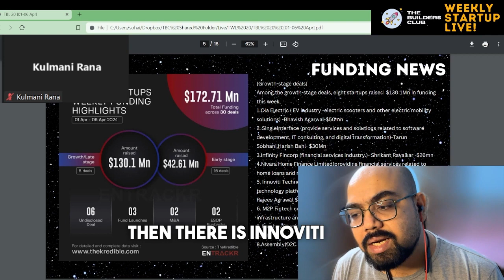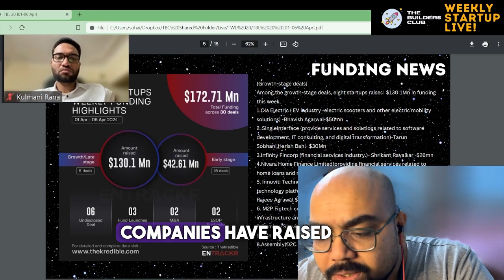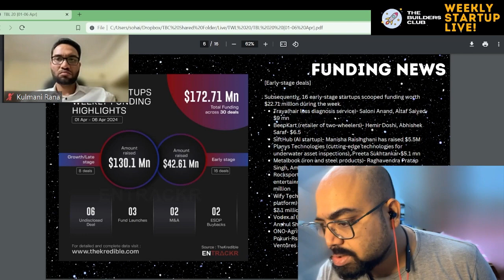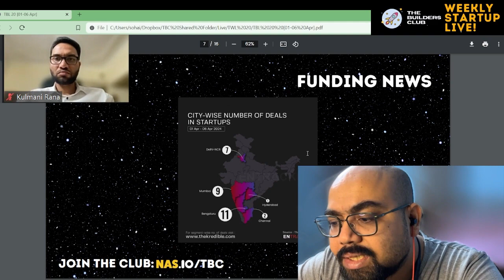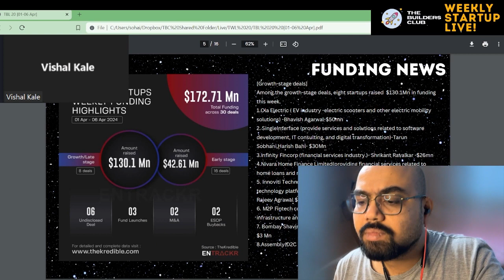🔰🎯📣📣Funding Updates - April-01-06 | Shark Tank Deal Analysis! -TBC Live #20🔰🎯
🎊🎊🔥🔥 📣📣Funding Updates - April-01-06🔥🔥🎊🎊

🔰[Growth-stage deals]🔰🎯

🔹🔹🔹🔹Eight startups raised $130.1Mn in funding this week🔹🔹🔹🔹

1.🎯 Ola Electric by Bhavish Aggarwal, raised $50 million from EvolutionX Debt Capital."
2. 🎯SingleInterface by Tarun Sobhani and Harish Bahl, has raised $30 million from Asia Partners and PayPal Ventures.
3. 🎯Infinity Fincorp Solutions Private Limited by Shrikant Ravalkar, Raised $26mn from Jungle Ventures
4. 🎯Nivara Home Finance Limited, led by C V Rao and Sunil Rohokale, has raised $10 million from Baring Private.
5. 🎯Innoviti Technologies by Rajeev Agrawal, has raised $4.8 million from Bessemer Venture Partners
6.🎯M2P Fintech by Madhusudanan Rangarajan, Prabhu Rangarajan, and Muthukumar A, has raised R$4.2 (35 crore) from Anicut Capital."
7. 🎯Bombay Shaving Company, led by Shantanu Deshpande, has secured $3 million from Alteria Capital.
8. 🎯Assembly by Mohit Garg and Aditya Khanna, has raised $2.1 million from Prath Ventures."

🔰[Early-stage deals]🔰🎯
🔹🔹🔹🔹Subsequently, 16 early-stage startups scooped funding worth
$42.61 million during the week🔹🔹🔹🔹
1. 🎯Traya, by Saloni Anand and Altaf Saiyed, has raised $9 million from Xponentia Capital.
2. 🎯BeepKart, founded by Hemir Doshi and Abhishek Saraf, has raised $6.5 million.
3. 🎯SiftHub, led by Manisha Raisinghani, has raised $5.5 million in seed funding, with Matrix Partners India and Blume Ventures leading the way
4. 🎯🌐Planys Technologies, founded by Tanuj Jhunjhunwala, has raised $5.1 million from Himalaya Capital.
5. 🎯🌐Metalbook, co-founded by Pulkit Baldev, Raghavendra Pratap Singh, and Aman Tibrewal, has raised $15 million from Rigel Capital.million 🛠️💡🛠️💡
6. 🎯Rocksport, co-founded by Manish Gupta and Piyush Khandelwal, has raised nearly $3 million to close its Series A round, elevating its valuation to $30 million.
7. 🎯Wify Technologies by Vikram Sharma and Deepanshu Goel, has secured $2.1 million in pre-Series A funding led by Capria Ventures.
8. 🎯Vodex.ai, led by Anshul Shrivastava and Kumar Saurav, has raised $2 million from Unicorn India Ventures and Pentathlon Ventures.
9. 🎯ONO, by Rama Rao Kancharapu and David Pokuri, has raised Rs 11 crore in its seed round, led by Aeravti Ventures and including Indigram Labs."
The Builders Club Congratulates and wishes all the Founders🎉🔔🔔
On the Discussion Table:

Kulmani Rana - Cofounder, Fibonacci X
Aakash Agarwal  - Director, Data Science at Paytm
Vishal Kale from DSTUDIO90 SOLUTIONS PRIVATE LIMITED
Abhishek Vijayvergiya - Building AI data analysts for D2C brands | Fabric
Sohail Khan - Chief builder, The Builders Club

Hope you like the analysis.

Saloni Mehta (Kamdar) Bharat Sethi Sorabh Agarwal#thebuildersclub